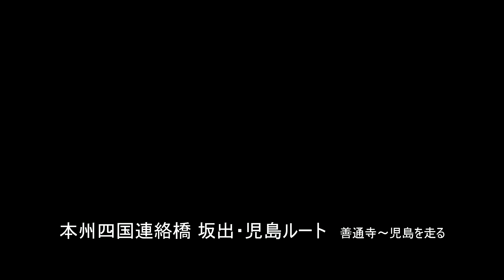児島坂出ルートドライブ [4k]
本四架橋を走る。香川県善通寺インター～岡山県児島。LUMIX LX100で撮影